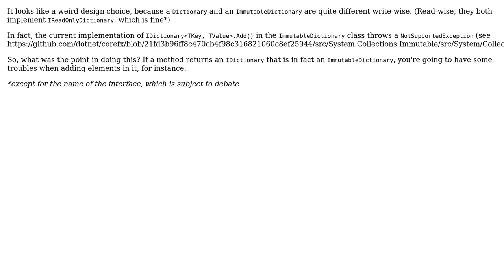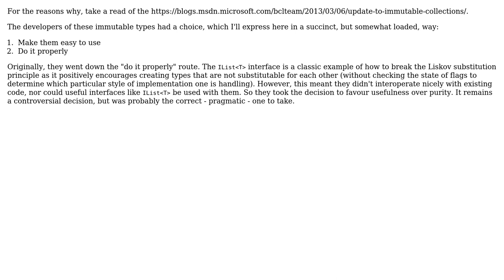Why is ImmutableDictionary‹TKey, TValue› implementing IDictionary‹TKey, TValue›?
Software Engineering: Why is ImmutableDictionary‹TKey, TValue› implementing IDictionary‹TKey, TValue›?

With thanks & praise to God, and with thanks to the many people who have made this project possible! | Content (except music & images) licensed under CC BY-SA | Music | Images & others | With thanks to user Vincent Ripoll user Robert Harvey user David Arno and the Stack Exchange Network Trademarks are property of their respective owners. You are responsible for your own actions.